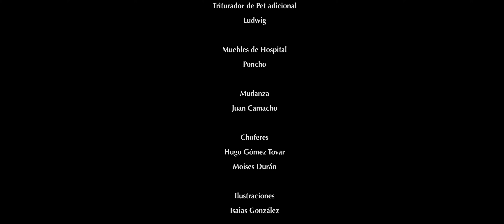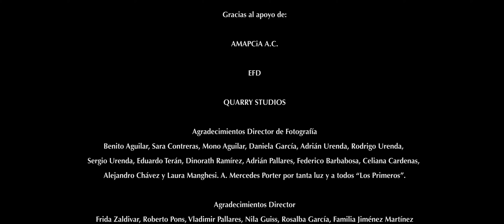De Familia - Cortometraje Mexicano.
Cortometraje mexicano multipremiado de género horror con: Arcelia Ramírez, Noé Hernández, Alenka Ríos Hart, Erick Israel Consuelo y Gael Pons.

Una mujer recolectora de chatarra encuentra un cilindro en el cuarto de radiología de un hospital abandonado. Sin saber qué es, lo lleva con su familia. Todos se entusiasman con el hallazgo del cilindro ya que creen que al venderlo podrán salir adelante, pero la situación empeora cuando el cilindro comienza a cambiarlos desde adentro; la violencia acrecienta mientras enferman por la radiación que desprende, augurando así el destino de la familia.

(About Family)
A woman picking up scrap metal, finds a cylinder in the radiology room of an abandoned hospital. Without knowing what it is, she takes it with her family. Everyone is enthusiastic about finding the cylinder because they believe that by selling it they will be able to get ahead, but the situation gets worse when the cylinder starts to change them from within; violence increases as they become ill from the radiation it gives off, thus revealing the fate of the family.

Country: México.
Language: Spanish
Subtitles: English
Year: 2017
Director: Adrian Pallares
Cast Arcelia Ramírez, Noé Hernández, Alenka Ríos Hart, Erick Israel Consuelo, Gael Pons.
Cinematography: Maximiliano Aguilar.
Production: Adrián Pallares, Nila Guiss.
Screenplay: Adrián Pallares.
Editing: Adrián Pallares.
Sound: Jordi de la Torre.
Art Direction: Frida Zaldívar.

SusteFest 2018 Mejor Cortometraje Mexicano.
Hidalgo Film Fest Jul 2018 Premio a Mejor Cortometraje.
Festival De Cine Independiente De La Ciudad De México Jul 2018 Mención Honorífica.
Cinema Planeta Festival Internacional De Cine Y Medio Ambiente De México Abr 2018
Tlanchana Fest Festival De Cine Y Arte Digital Abr 2018
Aurora Festival Internacional De Cine De Horror De Guanajuato Mar 2018
Interiora Mostra Ciò Che Hai Dentro - Festival Horror Indipendente Nov 2017
Trieste Science+fiction Festival Nov 2017
Sae Alumni Convention 2017 Oct 2017 Ganador Best Film Production
Festival De Cine De Ensenada Sep 2017
Shorts Mexico Sep 2017
Macabro Film Festival Ago 2017 Mención Honorífica
Guanajuato International Film Festival Jul 2017